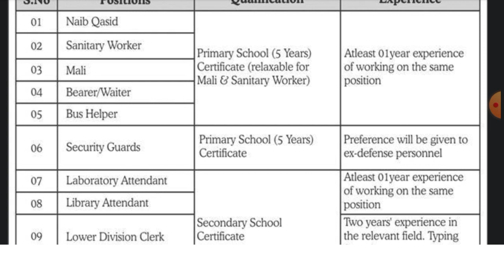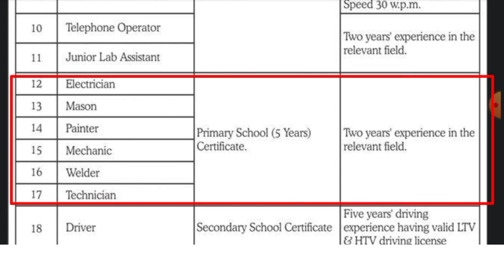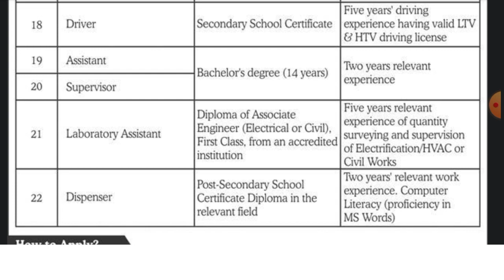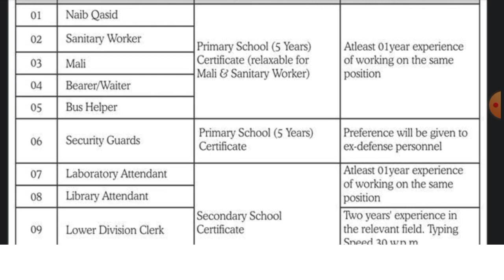Atomic Energy Jobs 2023|PAEC latest August 2023 jobs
The latest Public Sector Organization Islamabad Jobs 2023 has been announced by the Federal Government of Pakistan. An Islamabad based Public Sector Organization having its offices at various cities of the country invite applications for the following vacant positions on contract basis for a period of 2 years.